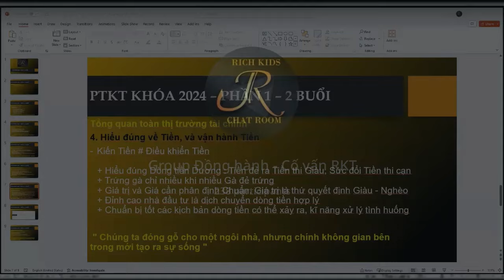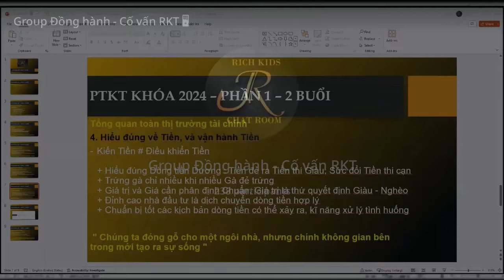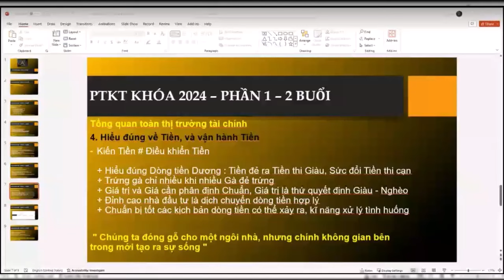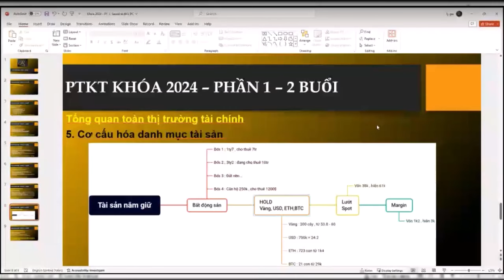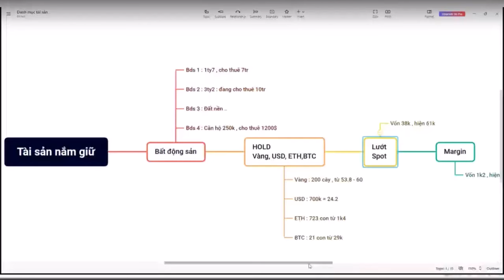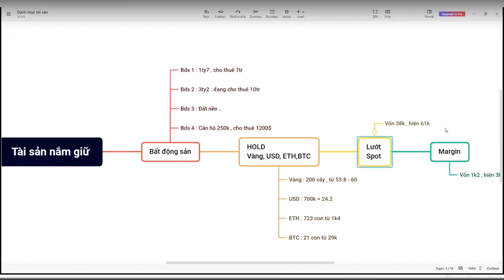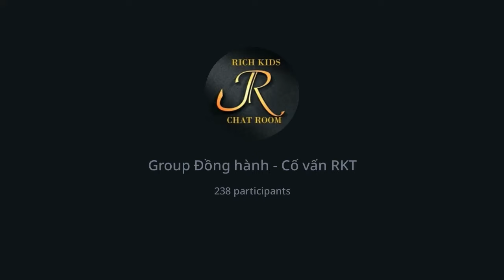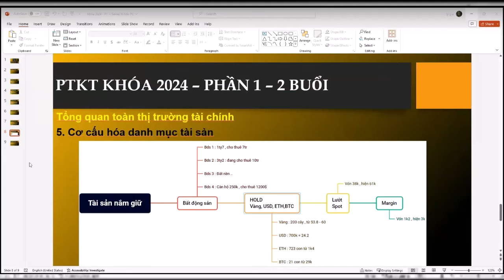Trích hv khóa 2024 - P4 : VÌ sao có những người chơi luôn Thắng, bí mật dòng tiền Dương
👉 Richkidstrading.com

Điều kiện tham gia Channel Thi Giải
1. Có tk bingx đã đk theo link RKT
2. Chuyển nội bộ phí Total 20$ cho 2 tháng